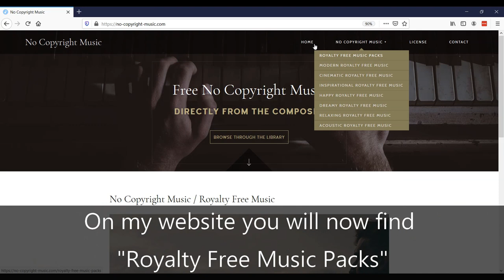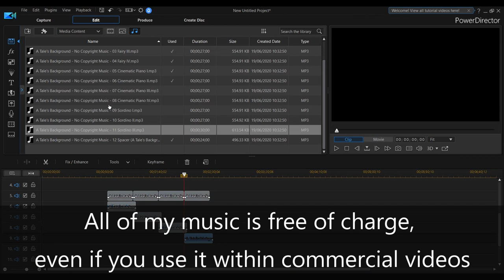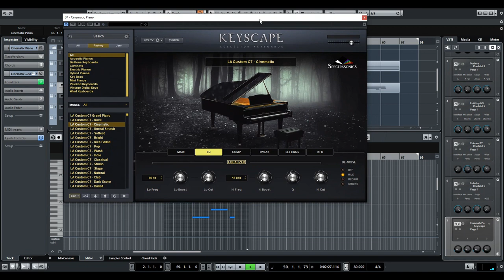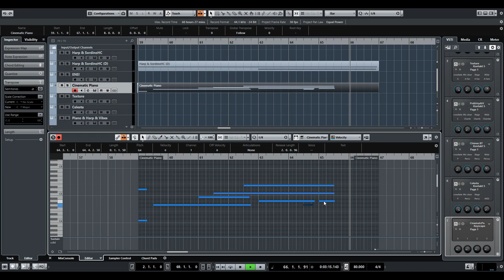FREE STORYTELLING BACKGROUND MUSIC (No Copyright) by Liborio Conti (No Copyright Music)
Free Royalty Free Fairy No Copyright Music - No Copyright Music, also free for commercial use. Free Royalty Free Music composed by Liborio Conti.

I’m Liborio Conti and I have been professionally composing music since 2007.  Until the beginning of 2020, I sold royalty free music; some of it on bigger platforms and I noticed that the majority of people looking for royalty free music were struggling to find high quality, free music so, I started to provide my work for free as No Copyright Music.

musica gratis per youtube
gratis musiek vir youtube
muzikë falas për youtube
besplatna muzika za youtube
youtube shàng de miǎnfèi yīnyuè
gratis musik til youtube
libreng musika para sa youtube
ilmainen musiikki youtube
doreán mousikí gia to youtube
mupht sangeet youtube
gratis musikk for youtube
موسیقی رایگان برای یوتیوب
brezplačna glasba za youtube
musica gratis para youtube
Phelng frī s̄ảh̄rạb youtube
için ücretsiz müzik youtube
bezkoshtovna muzyka dlya youtube
ingyenes zene a youtube
nhạc miễn phí cho youtube